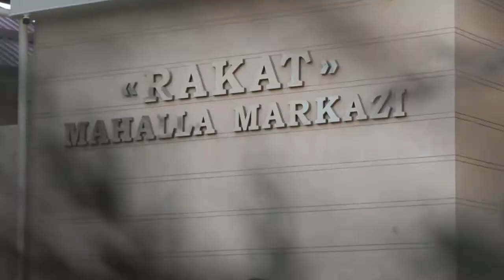“Rakat” mahalla faollari yig‘inida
2021-yil 11-fevral kuni Innovatsion rivojlanish vaziri Ibrohim Abdurahmonov Toshkent shahri Yakkasaroy tumanidagi vazirlikka biriktirilgan besh mahalla faollari bilan uchrashdi. Uchrashuv “Rakat” mahalla faollari yig‘inida bo‘lib o‘tdi.

Uchrashuvdan so‘ng Innovatsion rivojlanish vazirligi mazkur mahallalar hududida joylashgan muammoli hududlarni borib ko‘rdi. U yerda yechilishi lozim bo‘lgan masalalarni yaqindan o‘rgandi. Mavjud muammolarni hal qilishning amaliy yechimlarini topish bo‘yicha choralar ko‘rilishiga kelishildi.

Innovatsion rivojlanish vaziri, akademik I. Abdurahmonov mazkur mahallada joylashgan maktablarda o‘quvchilarga “vazir soati” o‘tishni rejalashtirganini aytdi. Mahallalar miqyosida amalga oshiriladigan madaniy, marʼrifiy, ijtimoiy tadbirlarni muvofiqlashtiruvchi maxsus shtab “Rakat” mahalla fuqarolar yig‘ini binosida tashkil etilishi maqsadga muvofiqligi qayd etildi.